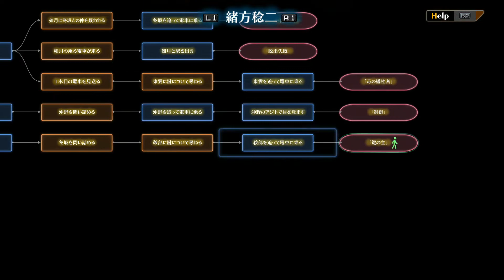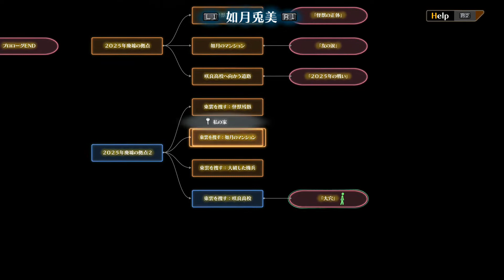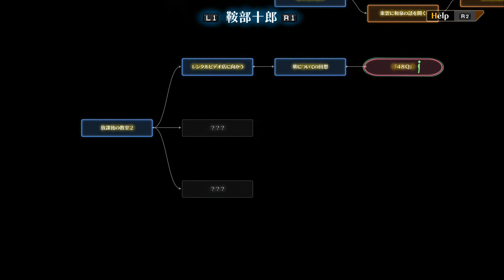【十三機兵防衛圏】第48話 ／ 鞍部ではなく大人の和泉十郎、どっちが正しい？「鍵の主」「ユニバーサルコントロール」【まぐまぐまぐろん】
・今回は「緒方稔二」「如月兎美」編をお送りします。電車のループもいよいよ鍵を発見、更に兎美ちゃんも未来から帰還。「鍵の主」「ユニバーサルコントロール」ＥＮＤ。

・今回は「緒方稔二」「如月兎美」編をお送りします。また、あのフレーズ「数だけのチンピラの集まり」出ましたね。ただ、このゲームやって初めて勝ちましたね、あの不良ども。そして、沖田くんが出てこなくなったので、今度はターゲットを十郎に絞ったところ出ました。鞍部ではなく、和泉の方の十郎が。そして、兎美ちゃんの方が崩壊した未来からいよいよ帰還。しかし、ここで何故かミワコが行方不明に。

－収録されたエンド－
緒方稔二「鍵の主」
如月兎美「ユニバーサルコントロール」

・このゲームは、待望のヴァニラウェアの最新作です。「十三機兵防衛圏-13 Sentinels: Aegis Rim-」をお送りします。架空の日本を舞台に、滅びの運命に抗う13人の少年少女を描くドラマチックアドベンチャーゲームです。ヴァニラウェア特有の横スクロールで仲間と会話したりする「追想編」と、機兵と呼ばれるロボットに登場して敵を倒すシミュレーションバトルの「崩壊編」とが交互に織り成すシステムになっております。